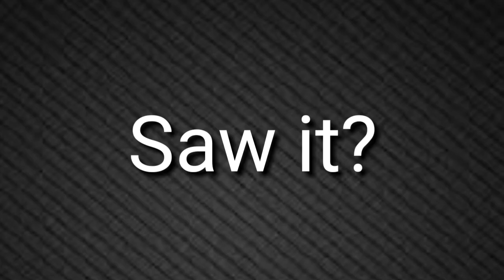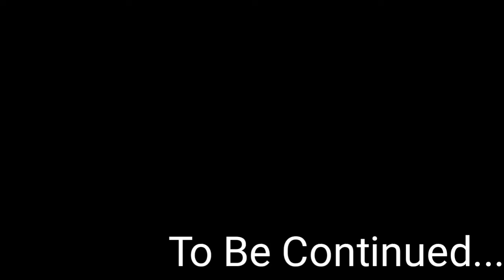KING DEATH NEARLY KILLS BATMAN! ep.10 | SuperCity Batman Series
I actually made up King Death but I forgot to put it uo there also this took 2 HOURS think about that
Peace Out my Ninjas